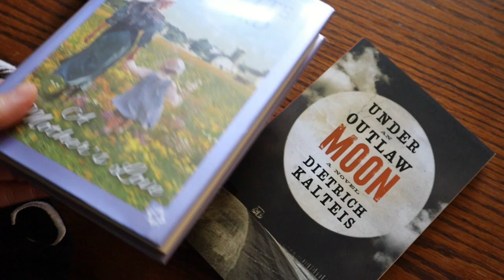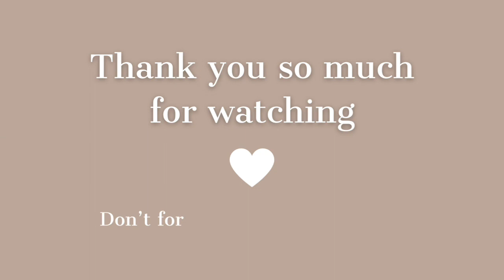Cozy Autumn Vlog || library trip + hot cocoa bombs + shopping my wardrobe + more || Caitlin Dyck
Mailing address:
Caitlin Dyck
N0L 2C0

🤍Editing and Music:
Power Director

🤍Camera and Equipment:

💡Perhaps you were created for such a time as this. Esther 4:14